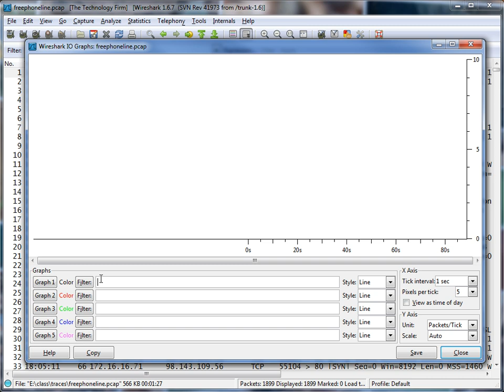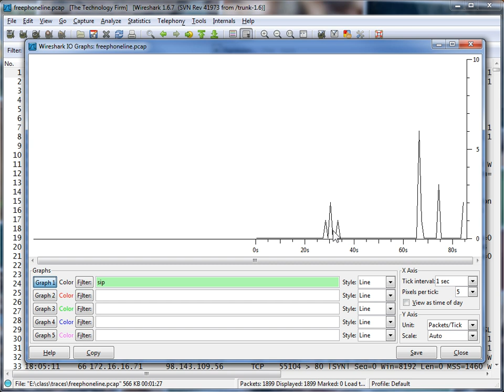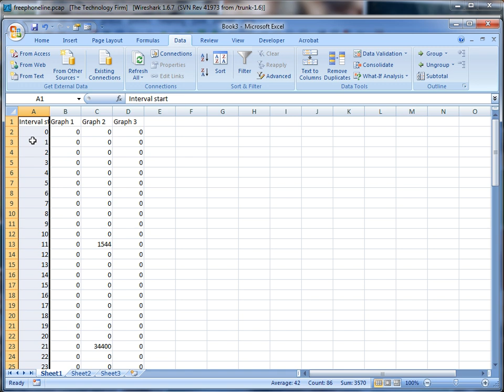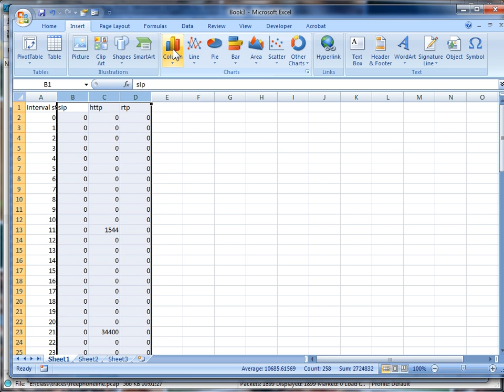Getting a bit More Out of Wireshark's I/O Graphs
In this video, I run through some extra things you can do with Wireshark's I/O graph.
For example, breaking out a graph by protocols and taking the results into Excel, so you can make your own graph.